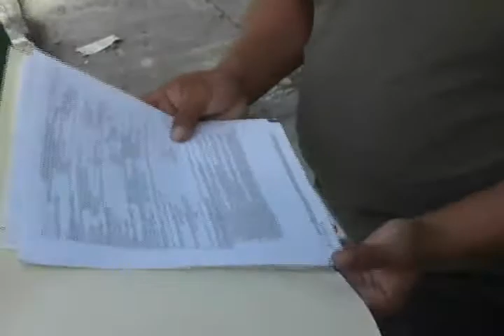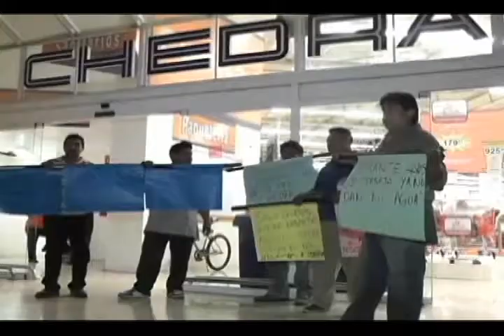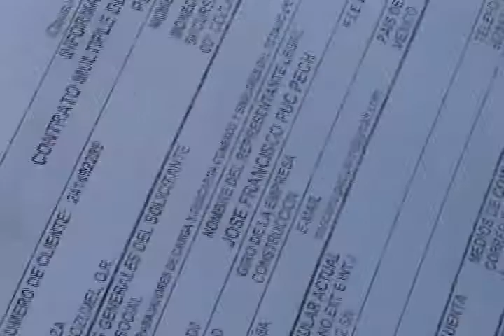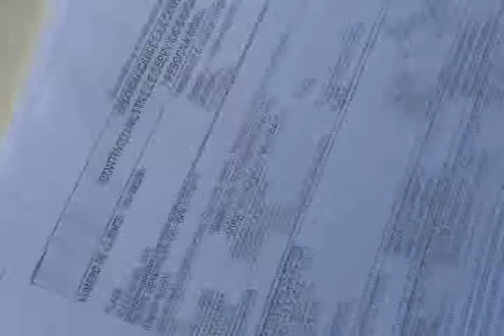FRANCISCO PUC 19/11/2014